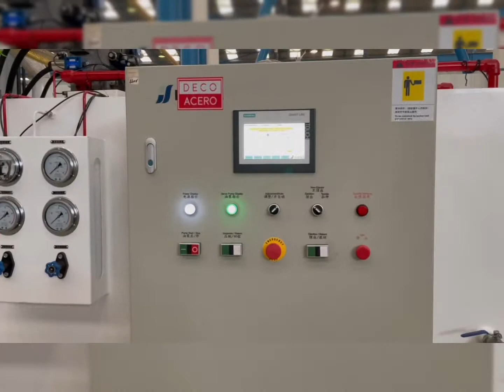Y27-3000T/1500T Double Action Hydraulic Press Machine For Steel Door Embossing